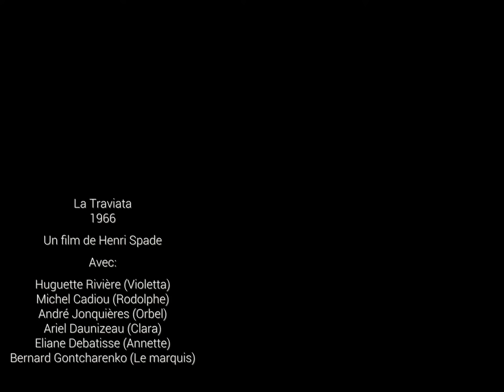La Traviata - Henri Spade - Huguette Rivière - Ariel Daunizeau - Michel Cadiou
Traviata - 8 octobre 1966 - Film de Henri Spade
Avec:
Huguette Rivière (Violetta)
Michel Cadiou (Rodolphe)
André Jonquières (Orbel)
Ariel Daunizeau(Clara)
Eliane Debatisse (Annette)

Ariel Daunizeau est une soprano lyrique française née le 6 avril 1930 à Strasbourg (Bas-Rhin) et décédée le 12 janvier 1994 à Arcachon (Gironde).

Après une carrière de mannequin de haute couture, Ariel Daunizeau est entrée à l'Opéra de Paris en 1965 et a connu une belle carrière en France et à l'étranger jusqu'en 1974, aux côtés de chanteurs prestigieux et de chefs d'orchestre non moins prestigieux tels que Jean-Claude Casadesus...